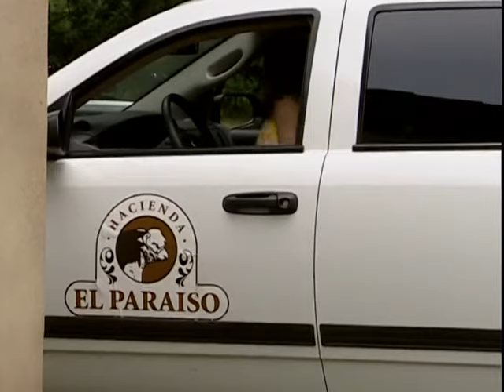Tormenta en el paraíso capítulo 182 1/2